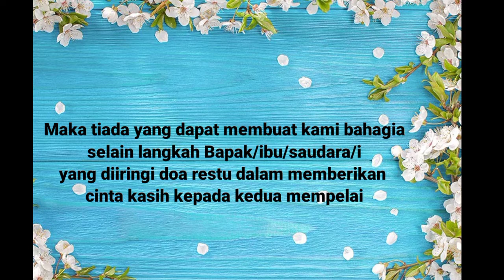walimatul' urs wedding pernikahan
mohon maaf bang Alfiann jarang apload kerena sakit mohon doa nya ya kawan kawan . terimakasih.